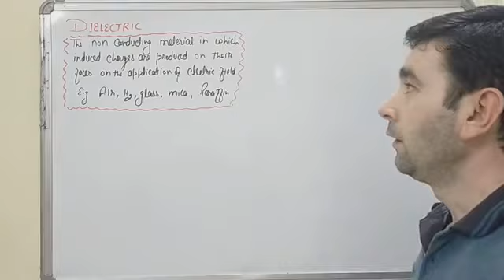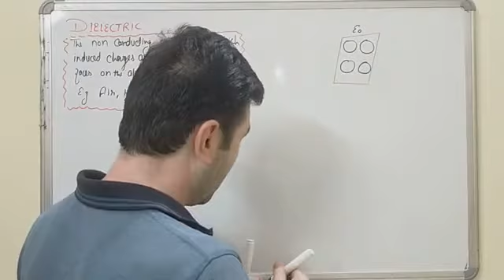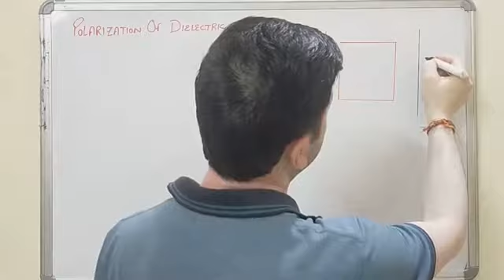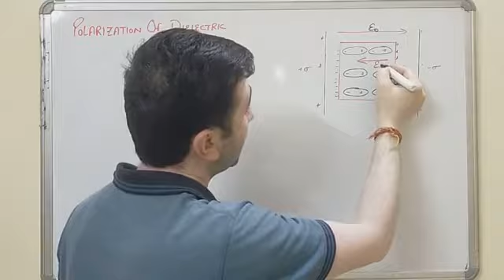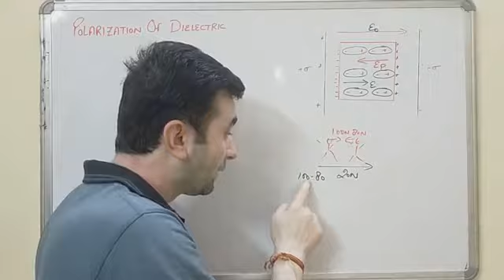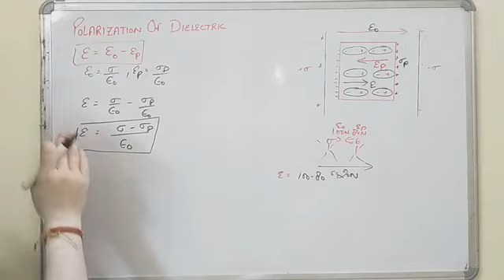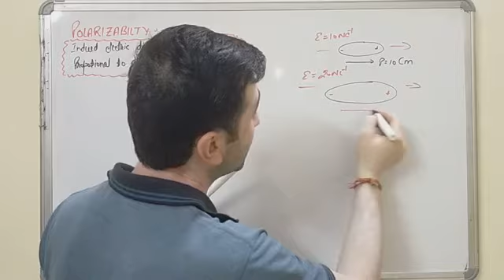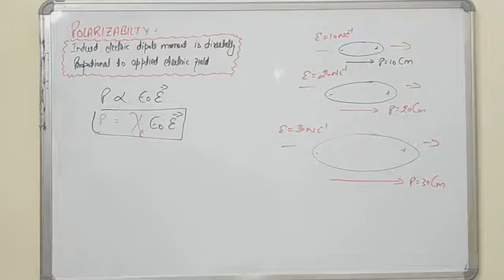🔴 Dielectric, Polarization of dielectric